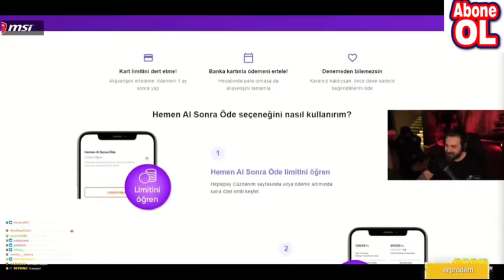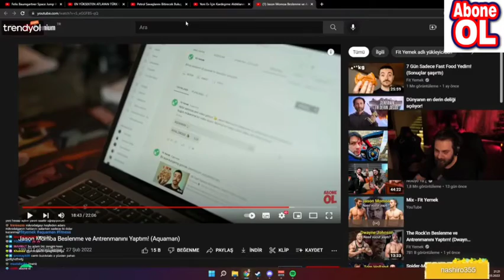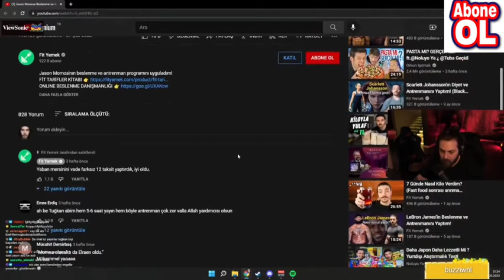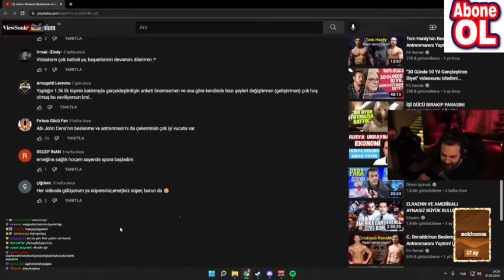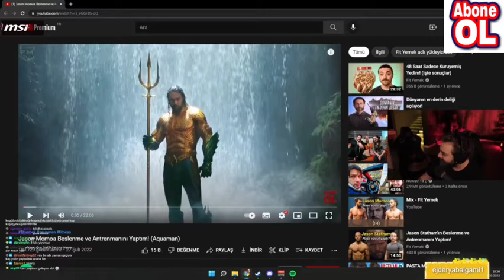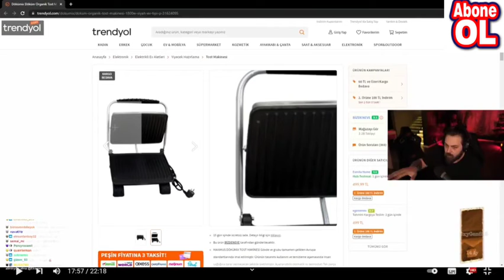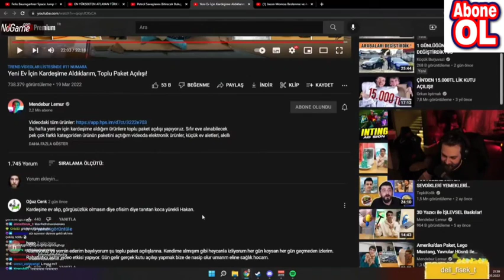ELRAEN MENDEBUR LEMUR KUTU AÇILIMI İZLİYOR